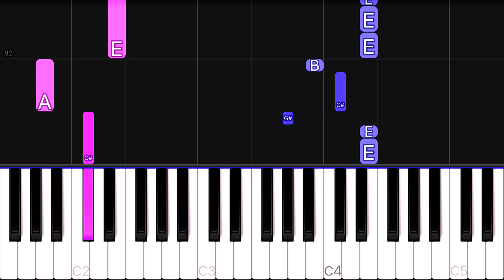The Chainsmokers - Roses ft. ROZES | EASY Piano Tutorial